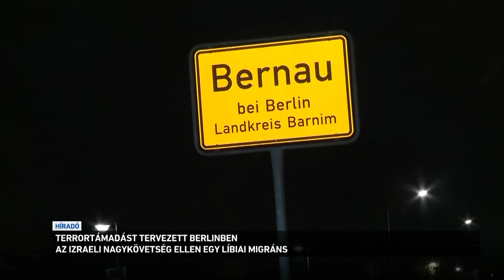Híradó 2024.10.21. 8:00